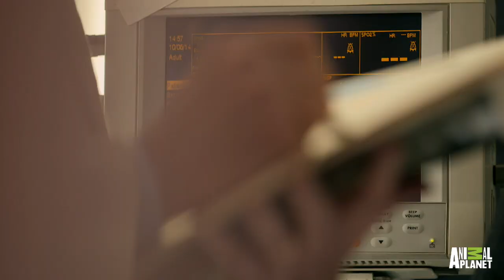Babesi-what? Here's a Creepy Parasite You've Never Heard of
When a Dad and soldier has been hospitalized for extreme pain, jaundice and fever, doctors finally diagnose him with a very frightening parasite: 'Babesia Microti.'